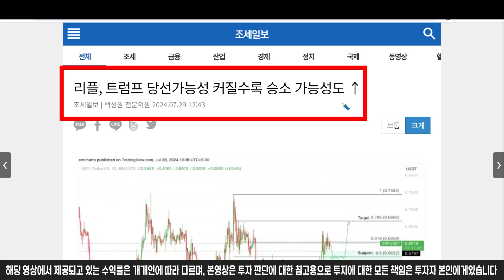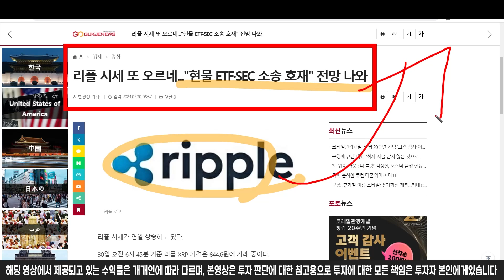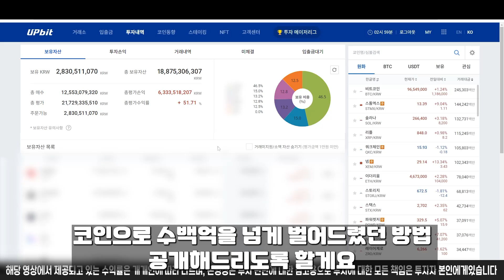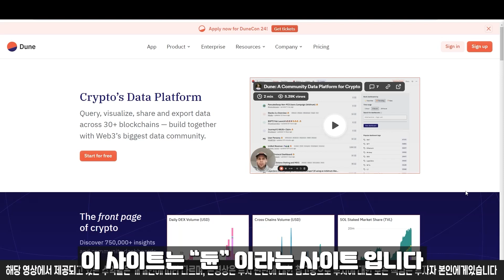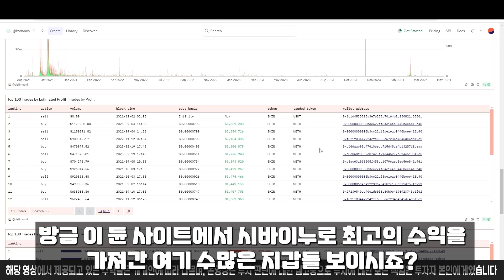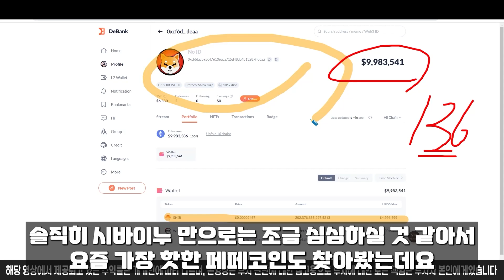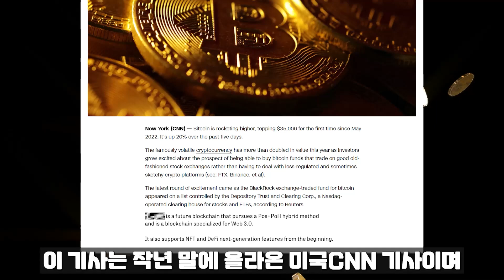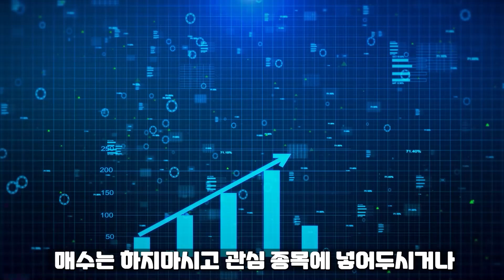[ 리플코인 xrp ] 美 연방위원회 가교통화 승인!!